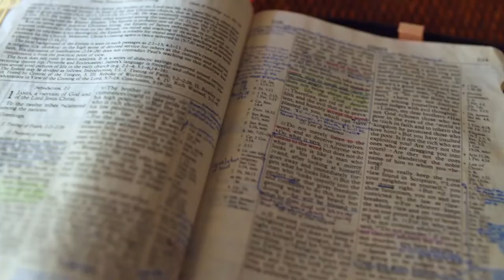Gott auf (m)einer Seite: 1. Mose 45:11-46:11